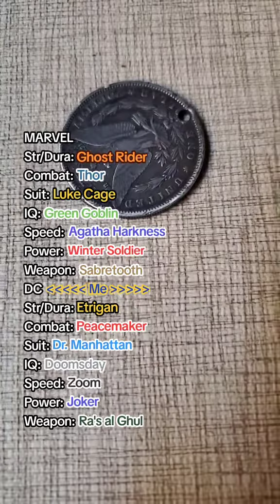Marvel vs. DC Build-A-Character Face Off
These certainly are two characters.